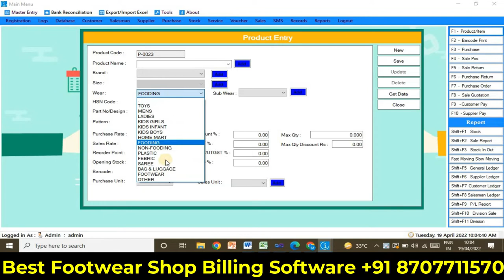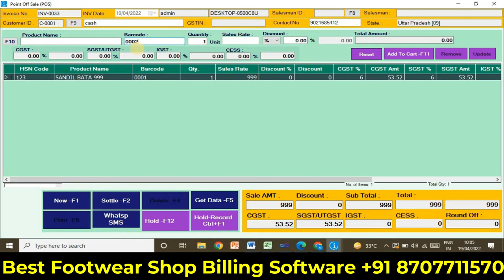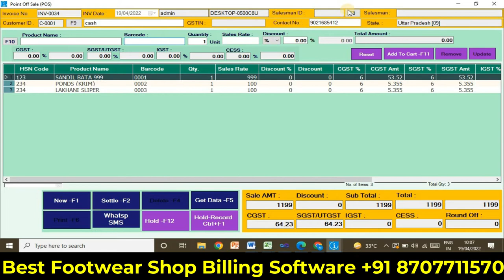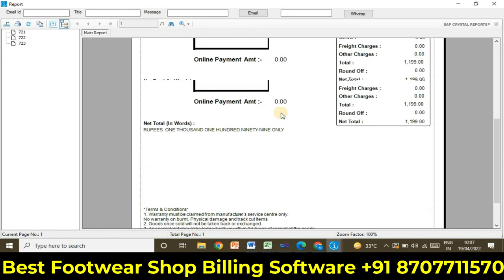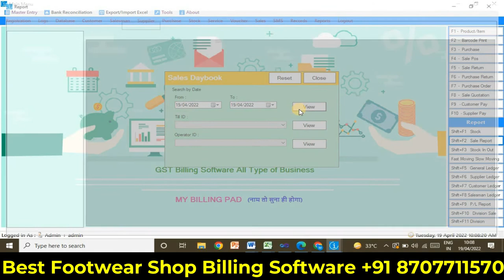Footwear shop software & inventory billing software demo – retail billing software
footwear inventory software , software for footwear shop & industry demo [hindi] footwear shop software with inventory & barcode management my billing pad shoes store software & footwear retail pos and inventory solution | billing | point of sale | shop foot wear shop billing accounting system complete hardware 2022 hindi shoes store pos software & footwear retail pos and inventory solution billing | point of sale | shop footwear shop billing software # mybillingpad
footwear shop billing software my billing pad simple to use